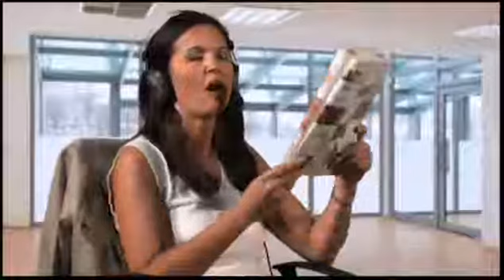Role Play 1 Switchboard